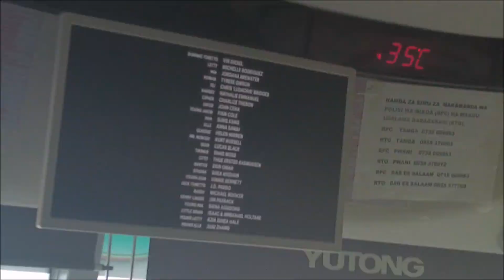Magufuli Bus Terminal Is Lit! 😯😯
This is a bus terminal located in Tanzania's economical capital, Dar Es Salaam